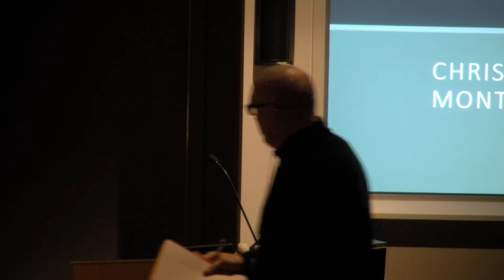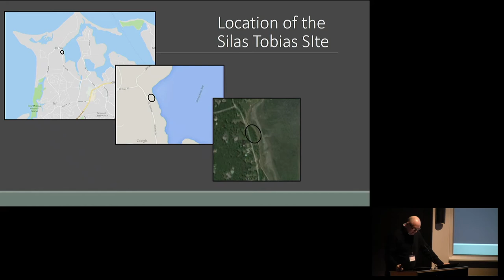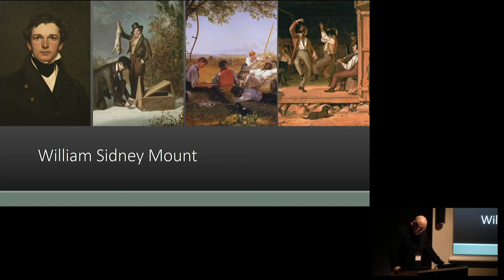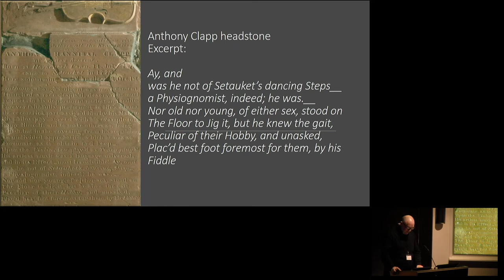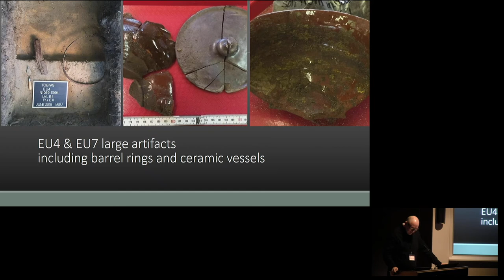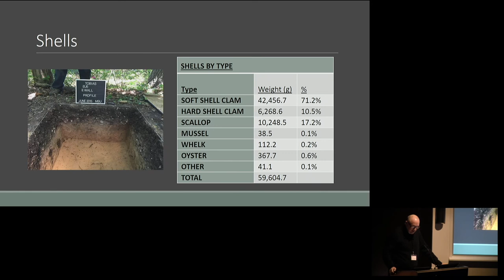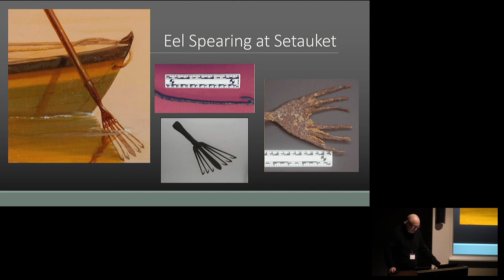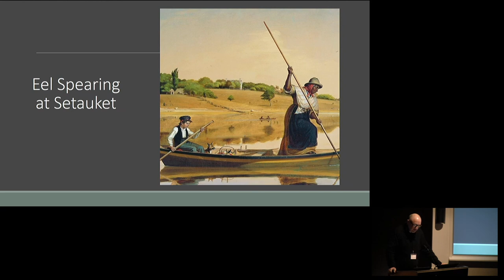Symposium—Revealing Communities (Christopher N. Matthews)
Symposium—Revealing Communities:
The Archaeology of Free African Americans in the Nineteenth Century

This symposium brings together archaeologists who study nineteenth-century free African American communities. Speakers will discuss how they have approached researching these communities, many of which were bulwarks in the abolition and early civil rights movements and places where residents formed positive social connections both within and across racial lines. Yet, these important communities have been largely left out of mainstream history. Presenters will explain what their research reveals about these communities and will collectively discuss what these communities, in turn, might reveal to us about living in our own divided time.